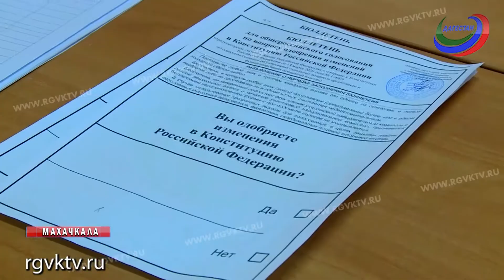Для проведения голосования в Дагестане открыто 1 809 участков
А теперь о главном политическом событии в стране – Общероссийском голосовании по вопросу одобрения изменений в Конституцию. Для его проведения в регионе открыто 1 809 участков. Свой выбор с самого утра делают все жители региона, кроме тех, кто уже проголосовал досрочно 21 июня.